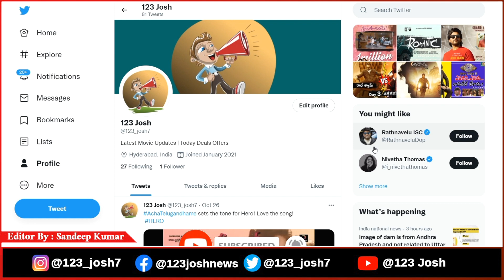Bangarraju 1st Weekend Collections | Bangarraju 3 Days Total WW Collections | Bangarraju Collection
Latest Telugu Movie Update
For Movie Promotions & Promotional Interviews